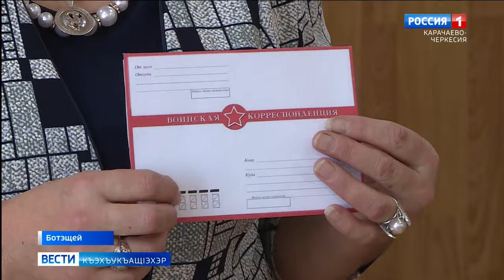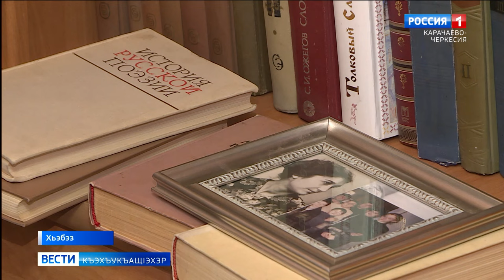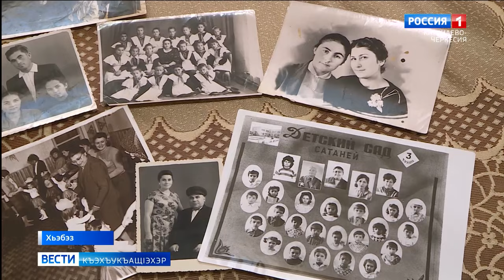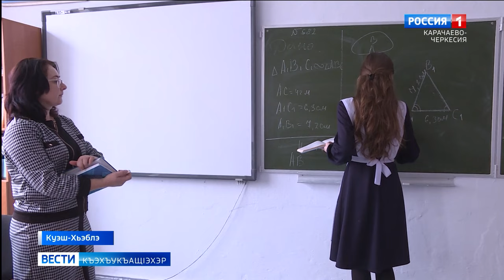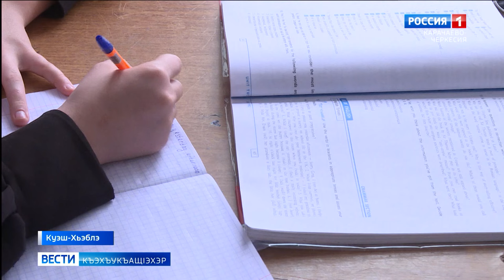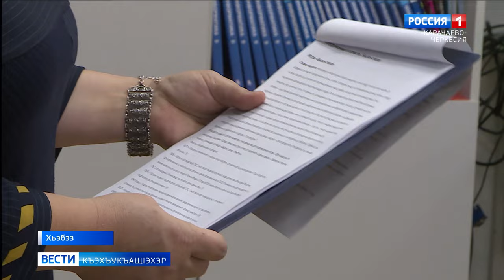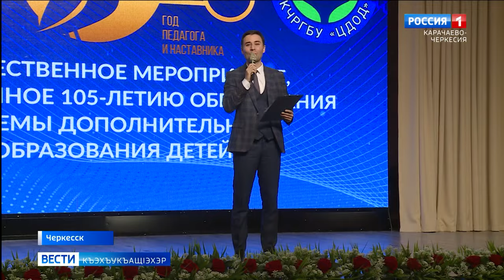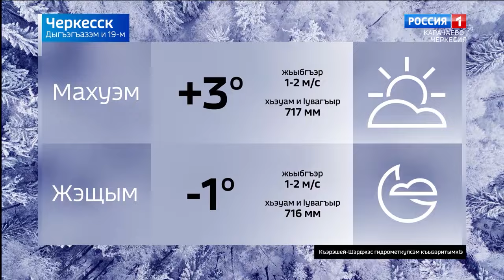Вести на черкесском языке 19.12.2023